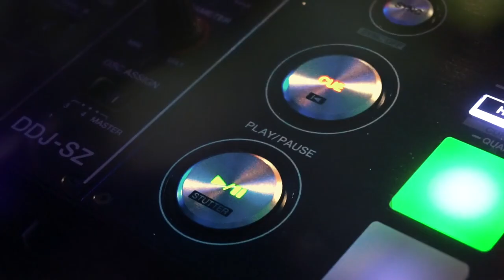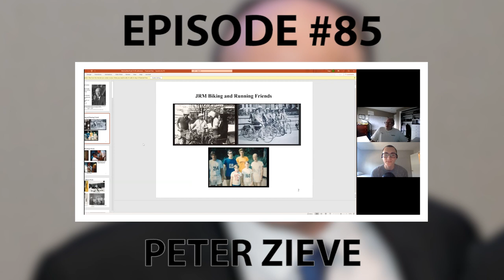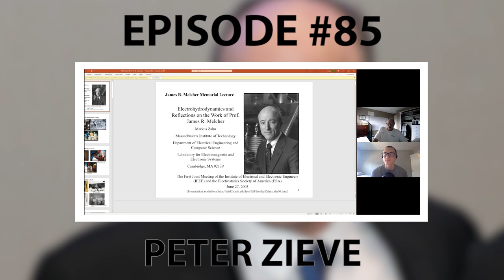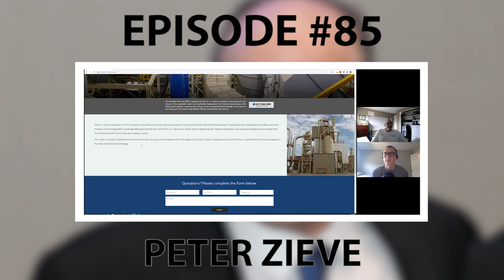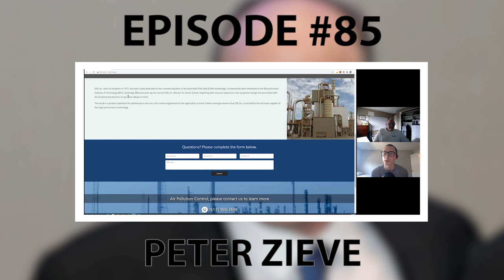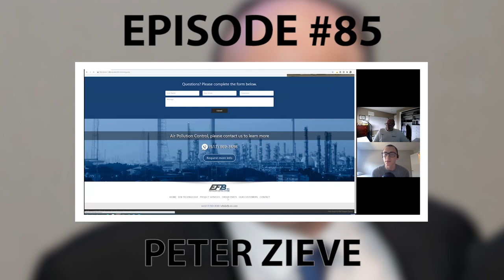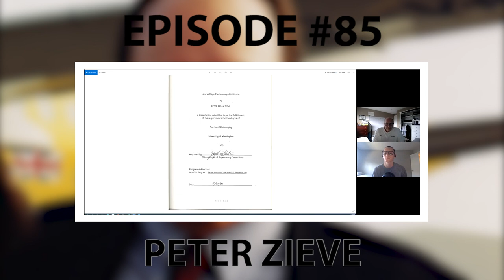Peter Zieve: Opportunity is Everywhere, You Just Have to See it; Curiosity; & Electroimpact - Ep #85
A family man,  entrepreneur, engineer, and now politician.

Peter Zieve was born in Milwaukee Wisconsin. He grew up under an engineer, as well.
So, Peter Zieve eventually decided to attend MIT, where his brother went as well, and graduated from in 1976 with a BS in Electrical Engineering.

He later entered graduate school at MIT and founded EFB Inc.

He stayed with EFB Inc until 1983 when he entered graduate school at the University of Washington to eventually earn a PhD in Mechanical Engineering.

As part of his PhD program, he developed the Low Voltage Electromagnetic Riveter and started Electroimpact, Inc. upon graduation in July 1986.

It’s been in operation for 35 years. Peter’s son Michael also attended MIT and is serving as a Vice-President of Electroimpact.

You can say it runs in the family.

Enjoy this deep dive and special format on the life of Peter and the story of Electroimpact Inc.

Attached Things/Links Mentioned:
Peter's Journey
MIT
EFB Inc.
Electroimpact Inc.
Engineering
Ownership
Innovation
Business
Entrepreneurship

Chapters:
Introduction [00:00]
1) Starting Up [1:43]
2) The origins of MIT and Peter’s engineering professor - James Melcher. [2:45]
3) What did you make with EFB Inc. [14:00]
4) Peter’s MIT roommates, friends, and first business partners [15:00]
5) How did you handle running a company and getting multiple degrees at once? [16:15]
6) Talking business lessons and EFB Inc. [20:00]
7) First EFB offices; Boeing, “We had a lot of fun” [30:00]
8) Story of learning about email for the first time in the 80s, 90s. [40:00]
9) The story of the red door. [45:30]
10) The first riveter that was sold - full story and all. [1:09:00]
11) The story of positively impacting the taxi drivers from South East Asia. [1:13:00]
12) Lessons and closing messages. [1:18:00]

Our Amazon Alexa Skill - Dream BIG Daily
Our Amazon Alexa Skill - Dream BIG Quotes